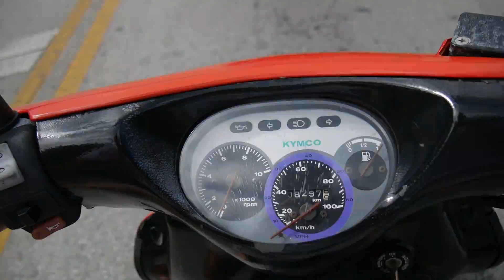Florida trip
A short compilation of interesting moments from our vacation at the keys 10/11-10/19.  Filmed on my new camera, Lumix DMC-GX7.  I did a lot of software shake removal which is unfortunately noticeable in a few clips but you gotta work with what you got.  I also took the opportunity to learn how to do that sweet motion tracking text that was popular in videos a couple of years ago.